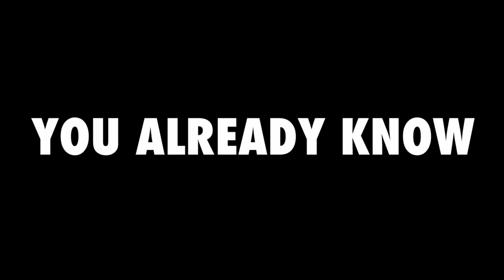KILL BEN LYK (movie 2019) Martyn Ford is Bale our XXXL hero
UK release on the 22nd of November

What would you do if your namesake had been killed in your city ? Within 24 hours three people have been murdered in London, all by the name of Ben Lyk. Scotland Yard decides to gather together all the other Ben Lyks located in London until they can figure out who’s after them and why. Will Ben Lyk become the most dangerous name in movie history since Sarah Connor?

With : Eugene Simon, Dimitri Leonidas, Simone Ashley, Ashley Thomas, Bronson Webb, Scroobius Pip, Bruce McKinnon, Daz Black, Martyn Ford, Gretchen Egolf, Andrew Hall, Adam Astill, Charlie Rawes, James Chalmers, Thomas Croisière

Directed by: Erwan Marinopoulos

Produced by ZORG STUDIOS

Teaser by GASTON